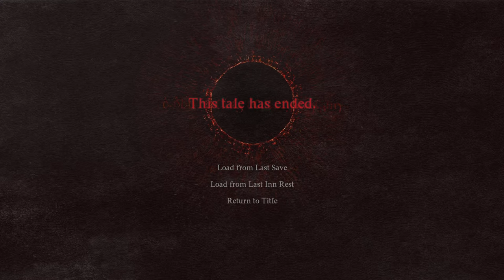Dragon's Dogma 2 Let's Play EP52 Ashes to Ashes